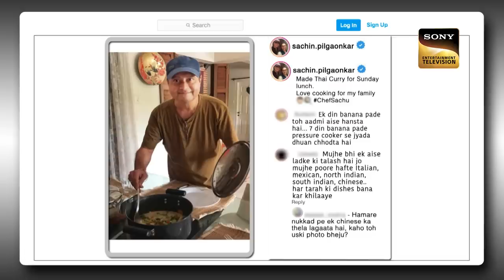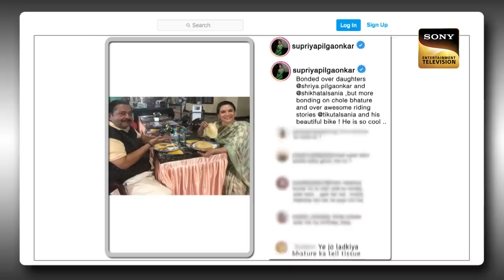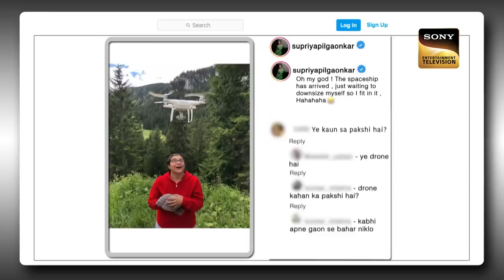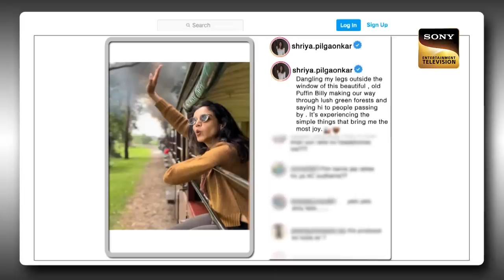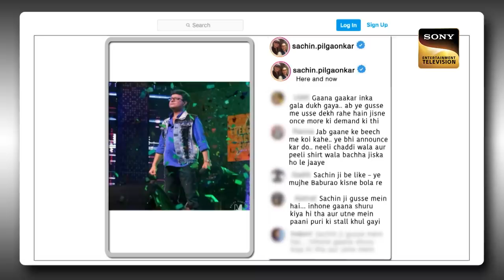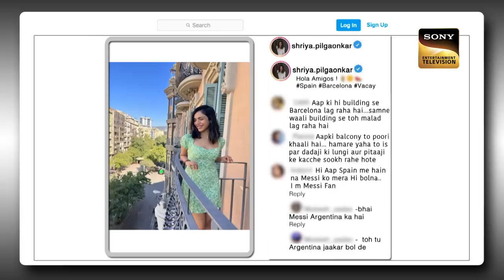The Kapil Sharma Show S2 | The Pilgaonkar Special | Sachin, Supriya, Shriya | Ep 320 | 22 Apr 2023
Synopsis: The Pilgaonkar Special
The host, Kapil Sharma makes a rocking entry to the stage and welcomes everyone to the show. Actor and director Sachin Pilgaonkar, along with his wife Supriya Pilgaonkar and daughter Shriya Pilgaonkar, grace the stage of Kapil's show and share some hearty laughs with the team. The Pilgaonkar family going to enjoy an evening full of love and laughter. How will Kapil entertain them, Watch the episode and know more!!

Show Name: The Kapil Sharma Show Season 2
Guest Names: Sachin Pilgaonkar, Supriya Pilgaonkar, Shriya Pilgaonkar
Host: Kapil Sharma, Archana Puran Singh
Episode: 320 - 22 Apr 2023
Producers: Kapil Sharma